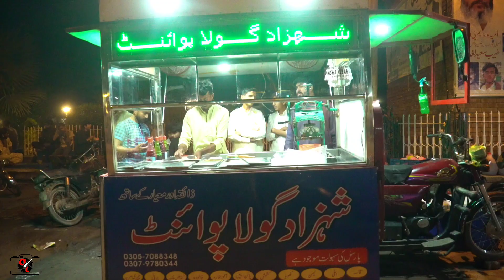Gola Ganda | Street Food | Famous Gola Ganda